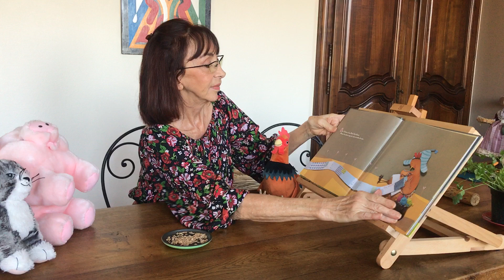"La Petite Poule Rousse" de Pierre Delye d'après un conte traditionnel de Russie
Histoire n°29 pour les enfants de l'école maternelle de Conjux 73310